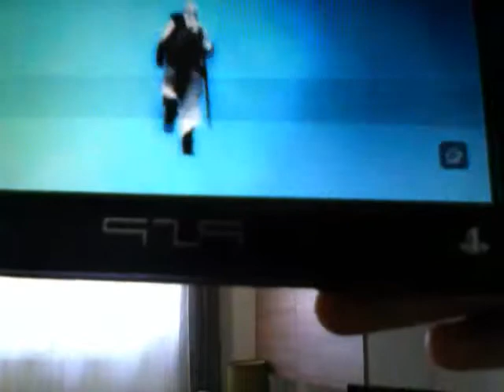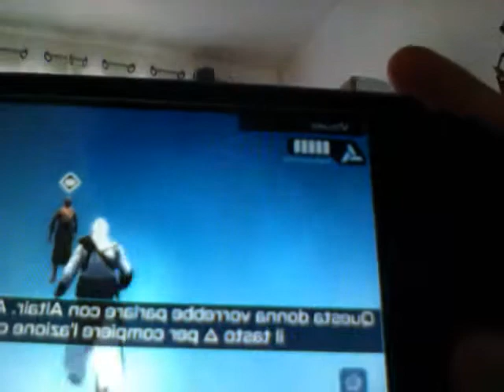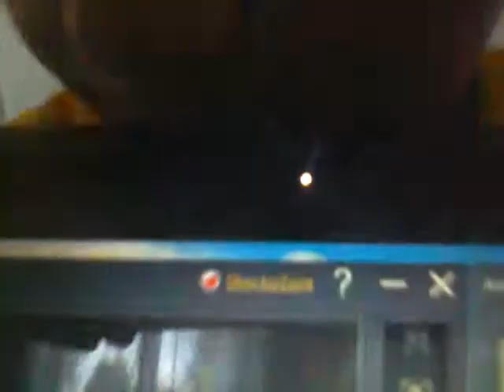assassin's creed bloodlines blocco di memoria 1/gioco super fico/dogtom46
ragazzi questo gioco è fantastico vi consilio di comprarlo anche voi!